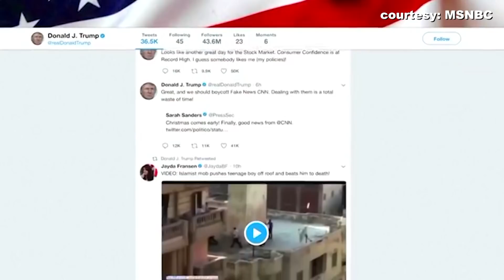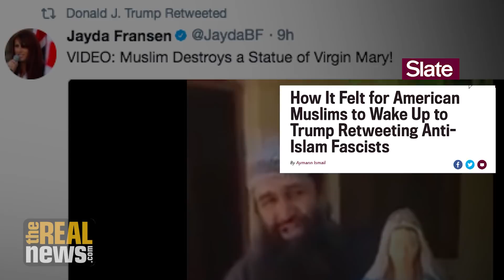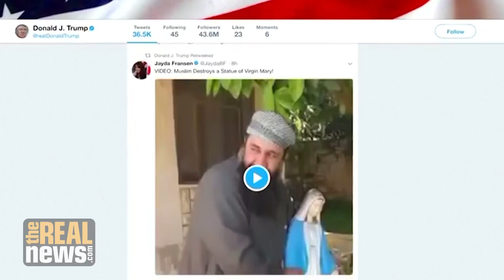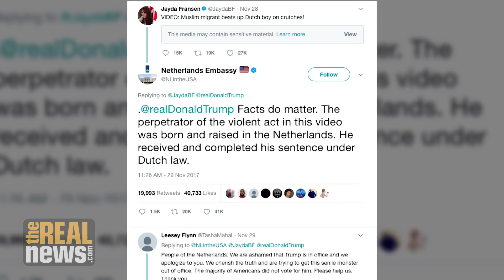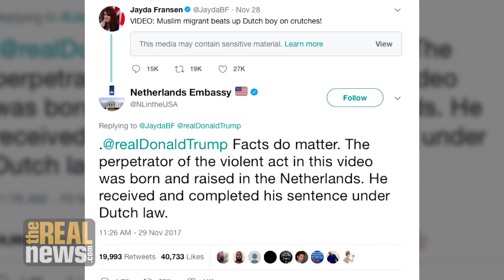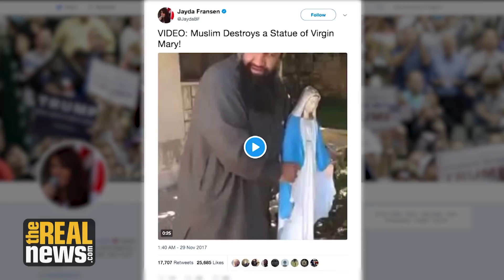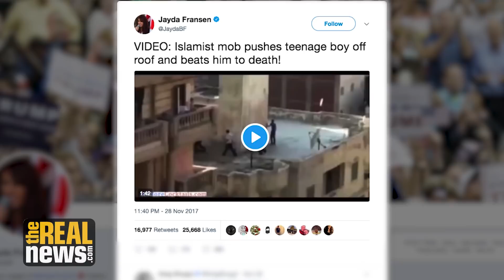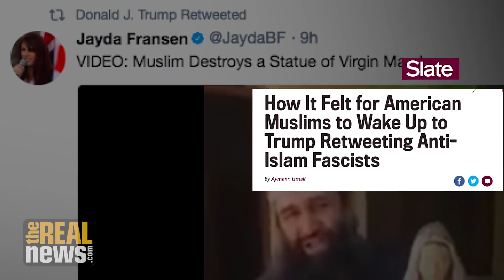Trump Takes Post-9/11 Islamophobia to New Lows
President Trump has caused outrage for retweeting three anti-Muslim videos from the fringe right-wing group Britain First. We speak to Aymann Ismail, whose new Slate series "Who's Afraid of Aymann Ismail?" explores Muslim identity and Islamophobia